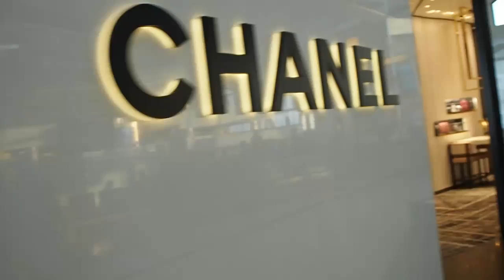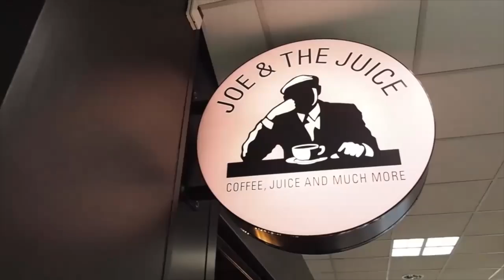ALI & I VISIT MONACO WITH CLARINS | Lydia Elise Millen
Come on a whirlwind adventure with Ali & I to Monaco with Clarins for the launch of their Mens Fragrance Azzaro Wanted. Theres Helicopter rides, Yacht trips and food poisoning haha!

FEATURED PRODUCTS
Foundation brush
Beauty blender
Brow Gel
Lipstick "Honey love"

OUTFITS

OUTFIT ONE
Jumper - ZARA
Jeans - H&M customised
Travel Bag

OUTFIT TWO
Jeans - H&M customised